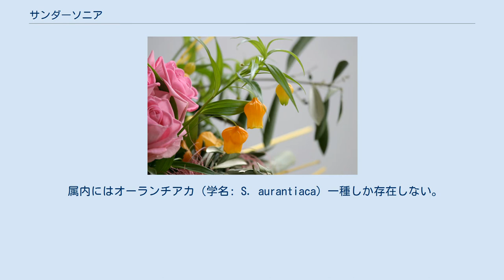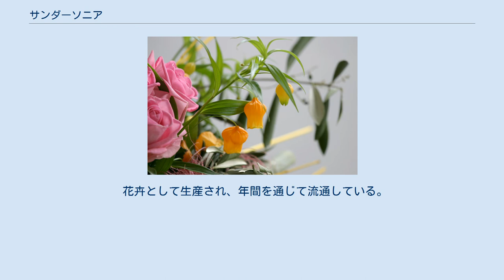サンダーソニア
サンダーソニア属（サンダーソニアぞく、学名: Sandersonia）は、イヌサフラン科（ユリ科に分類することもある）の多年生植物。
南アフリカ共和国東部の旧ナタール共和国などの高地(600～2000m)が原産地であり、1851年にジョン・サンダーソンが発見したことにより命名された。
現在は農地開発や乱獲により、保護区を除いては、野生で観察するのは難しい。
現在はニュージーランドなどで盛んに生産され、生け花やフラワーアレンジメントなどで利用されるため主要消費国の中でも日本の存在感は大きい。
 属内にはオーランチアカ（学名: S. aurantiaca）一種しか存在しない。
 塊茎（切花生産球は通常二又状）によって越冬する多年生植物であるが、発芽率の低い種子も生産する。
二又状塊茎の場合、中央の球状部分から発芽するわけではなく、腕の末端にある頂端分裂組織から発芽する。
多くの場合二又の片側からしか発芽しないため、農業生産では二又状塊茎を分球し、二つの塊茎として定植する。
 鮮やかな橙色や黄色のちょうちん型の特徴的な花をつける。
 別名Christmas bells、提灯のような花の形から「チャイニーズランタン」、 和名で「提灯百合(チョウチンユリ)」と言われている。
 花卉として生産され、年間を通じて流通している。
 日本国内の品種は薄黄色の「ルティー」(以前は「ザ フェニックス」と呼ばれていた)のみであり、橙色の花に品種は存在しない。